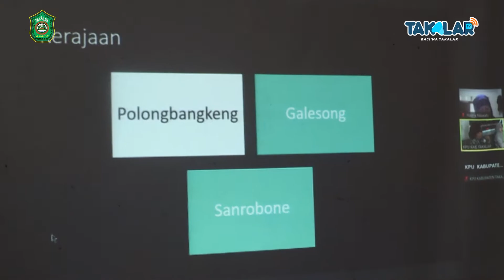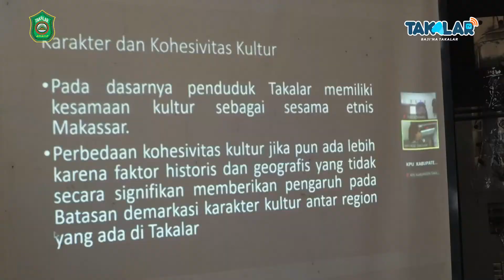FGD Tahap 1 Rancangan Penataan Daerah Pemilihan dan Alokasi Kursi Anggota DPRD Kab. Takalar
Komisi Pemilihan Umum (KPU) Kabupaten Takalar melaksanakan kegiatan Focus Group Discussion (FGD) tahap 1 rancangan penataan daerah pemilihan dan alokasi kursi anggota DPRD kabupaten Takalar dalam pemilihan umum tahun 2024 di kafe sharelok Takalar pada Selasa, 29 November 2022.

KPU Kabupaten Takalar mengumumkan rancangan penataan daerah pemilihan dan alokasi kursi anggota DPRD Kabupaten Takalar dalam pemilihan umum 2024 yang dibagi atas 3 rancangan, dimana KPU kabupaten Takalar masih menunggu tanggapan dan masukan masyarakat sebelum menetapkan rancangan tersebut.